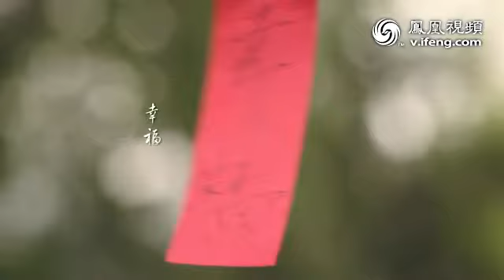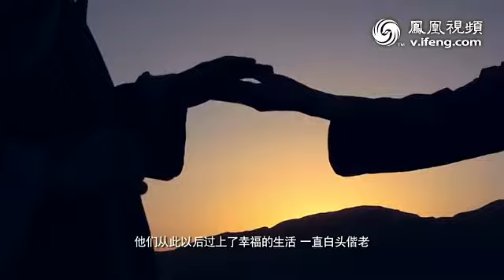微电影云居寺传奇系列《幸福守望》